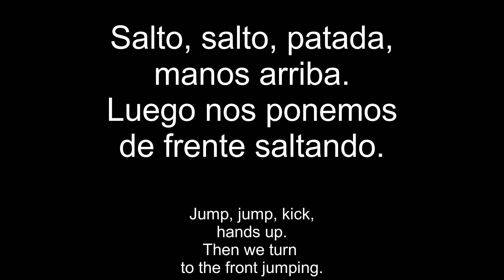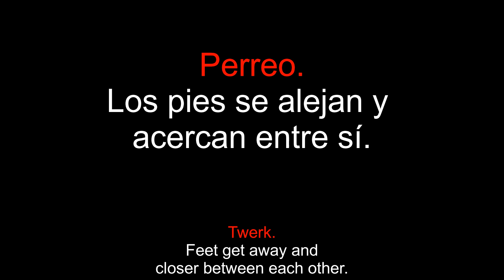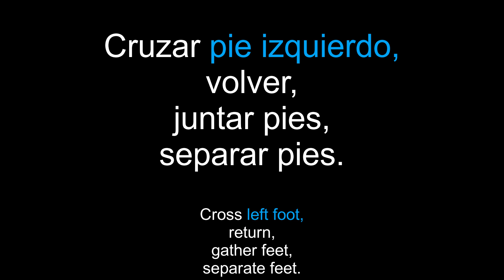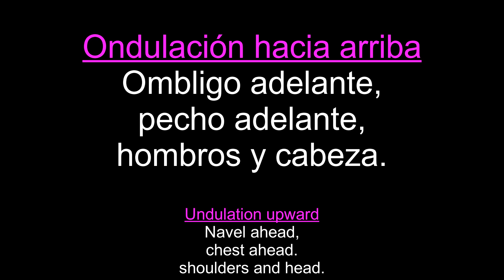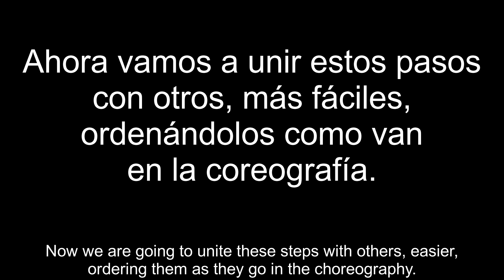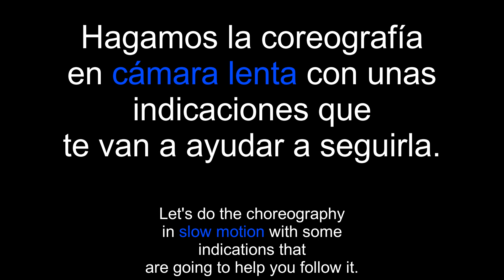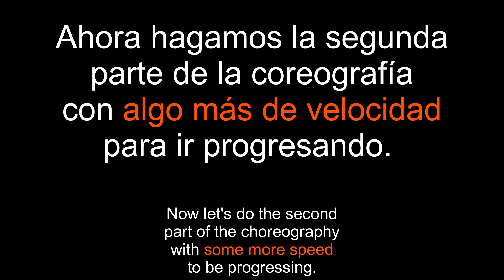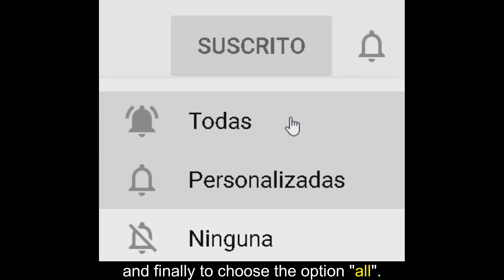Tutorial - Talquinho - É O Tchan - Bailando con Christian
Tutorial para aprender la coreografía de la canción “Talquinho” del grupo É O Tchan.
Tutorial to learn the choreography of the song “Talquinho” by the group É O Tchan.

Filmado en la isla Gran Canaria, Islas Canarias, España.
Filmed in the island Gran Canaria, Canary Islands, Spain.

Para recibir una notificación cada vez que en nuestro canal aparece una nueva coreografía o tutorial, sólo necesitás cliquear en donde dice “suscribirse”, después cliquear en la campana y por último elegir la opción “todas”. Haciendo esas 3 cosas te asegurás de recibir los avisos y así vas a evitar perderte videos.

To receive a notification each time in our channel a new choreography or tutorial appears, you only need to click on where it says “subscribe”, then to click on the bell and finally to choose the option “all”. By doing those 3 things you make sure you receive the notices and so you are going to avoid missing videos.

Bailando con Christian